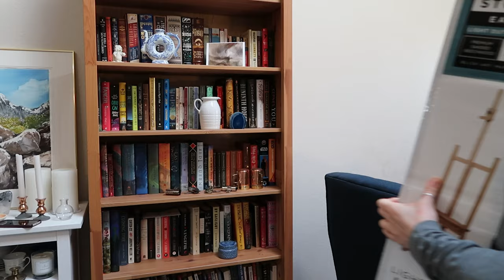Build an Easel and Paint With Me | Art Vlog 🎨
Shop my art:
Etsy (original pieces and commissions)
❤︎ My art and business supplies

00:00 intro
00:38 building the easel
02:22 painting
09:37 the finished piece